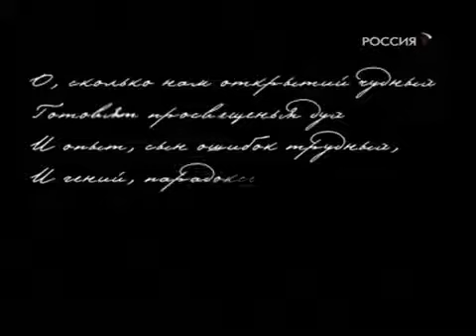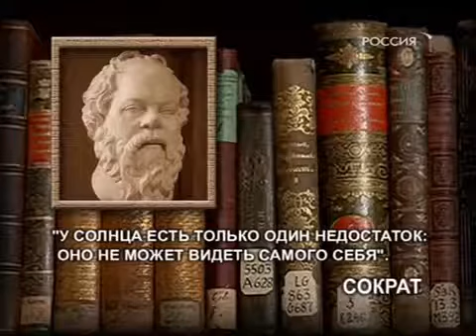Charlie Puth - Attention [Official Video]